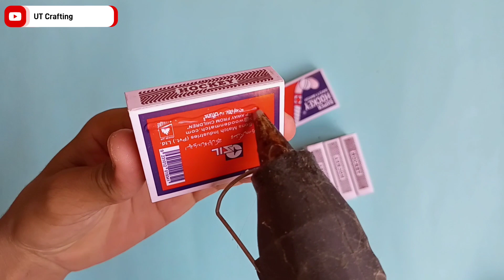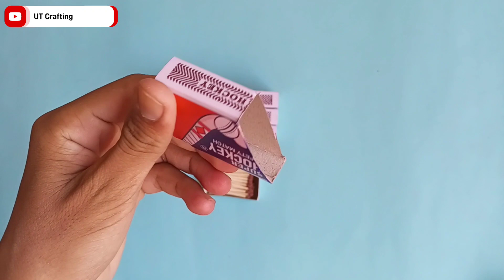How to Make JCB at home from matchbox | Machis ki jcb kaise banate hain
How to make Matchbox JCB at Home - Mini JCB From Matchbox - UT Crafting

DIY tractor mini plough machine | sow the seeds properly | Water Pump @SunFarming

Related Keywords 👇

how to make matchbox jcb easy
how to make jcb at home
how to make jcb bulldozer at home
How to make jcb at home with matchbox
How to make at simple matchbox jcb
How to make jcb with 2 matchbox
Matchbox JCB
Matchbox jcb tractor
Matchbox jcb truck
Matchbox jcb making
How to make cardboard jcb
how to make hydraulic jcb from cardboard
How to make cardboard jcb easy
Cardboard jcb kaise banaen
Cardboard jcb kaise banate hain
Cardboard se jcb kaise banate hain
Cardboard ki jcb kaise banate hain
Cardboard ka jcb kaise banate hain
Matchbox jcb kaise banaen
Matchbox se jcb kaise banaen
Matchbox jcb ghar per kaise banaen
Jcb backhoe loader kaise chalaye
Jcb backhoe loader kaise chalate hain
Jcb backhoe loader kaise banaye
Jcb kaise banate hain gatte ki
Jcb kaise banate hain ghar per
Jcb kaise banate hain dikhaiye
Jcb kaise banate hain dikhao
Jcb kaise banate hain batao
Jcb ghar per kaise banaen
Jcb ghar per kaise banate hain
Jcb kaise banate hain
Jcb kaise banaen
Jcb kaise banti hai
Jcb kaise banta hai
Jcb kaise banaya jata hai
Jcb kaise banate hai
Jcb kaise kaam karti hai
Jcb kaise kaam karta hai
Jcb kaise hoti hai
Machis ki jcb kaise banta hai
Machis ki jcb kaise banate hain
Machis ki gadi
Machis ki gadi kaise banate hain
Machis ki gadi banana sikhao
Machis ki gadiyan
Machis ki jcb machis ki jcb